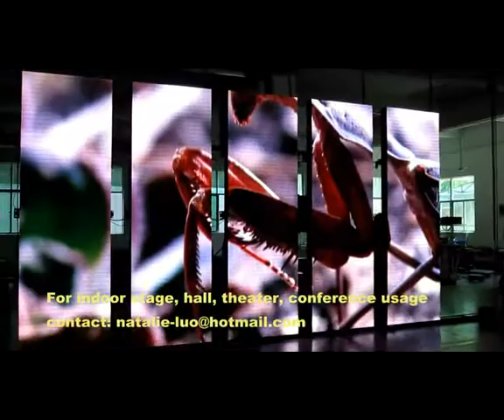6mm indoor LED video wall.mp4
your top pal in China.
I will give you detailed specification on all of our indoor and outdoor solid LED screen and curtain wall.